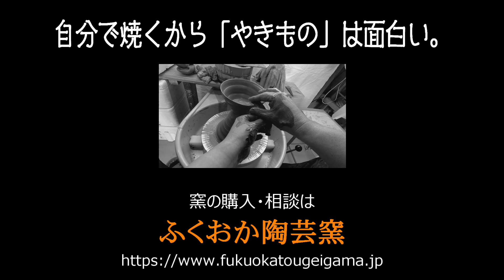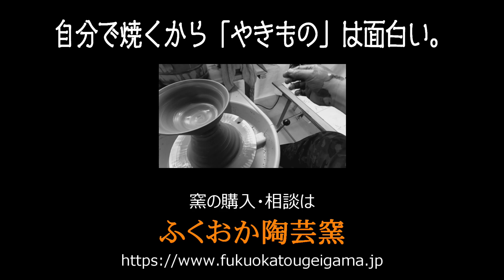電動ロクロ講座 2022年 第3回【くどいほど基本編】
今回は断面を確認しながらもう一度基本の円筒形を確認します。

ロクロ上で粘土がどう動くかをまず頭で理解しましょう。
そうすれば何歳でもいつからでもロクロは出来るようになります。

そのためにはギターやピアノと同じように地味な練習が必要なんです。
練習は裏切りません。ロクロで回した粘土の量だけアナタは上手くなっています！

一緒に電動ロクロ頑張りましょう！

自分の窯を持つことが本当のやきもの生活のスタートです。